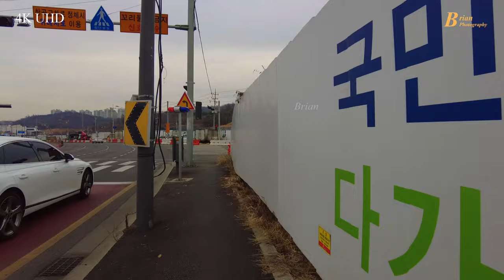[4K UHD] 업힐 도전(3): 남한산성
경기도 광주면 위치한 남한산성 오르막으 7.7Km 구간을 전기자전거로 올라가봤어요. 남한산성 행궁, 동문, 남문도 둘러봤구요.